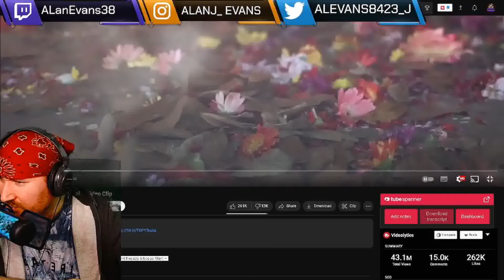Lesti Zapin Melayu Official Video reaction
In todays reaction we check out this awesome music video, and talk about the genius within the music.
Also we talk about how the music is such as masterpiece.